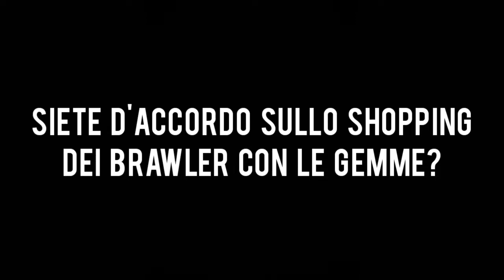NON CI CREDO! GUARDATE CHI È IL PRIMO AL MONDO CON SQUEAK! + PROVIAMO IL NUOVO BRAWLER MITICO SQUEAK